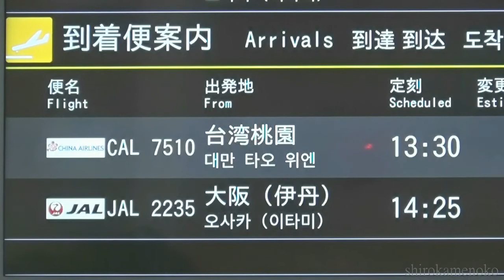YAMAGATA AIRPORT 2018 山形空港 中華航空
今月から国際化機能が強化された山形空港へ２回目のチャーター便です。すっかりお馴染みの中華航空機に加え、数日前に帰って来た防災ヘリ”もがみ”も訓練を行っていました。